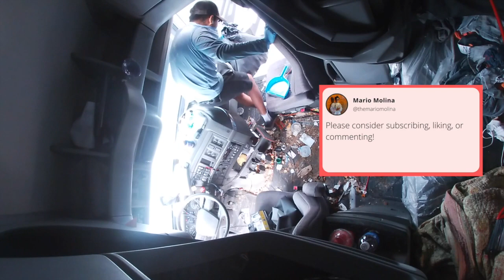Nasty Semi-Truck Interior | Complete Step by Step Process | Before & After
In today's detailing adventure, we complete a complete transformation of one of the nastiest, grossest semi trucks I've ever seen, but I consider myself truly blessed to be able to give it the detail of the century.

*NEW WEEKLY VIDEOS*

Any Support IS GREAT APPRECIATED!!!

SudzBox Partnership (Thanks to you guys  ♥️)
Highly Recommended For All My Detailers & Casuals
Revolution Tire Shine & Trim Dressing (8 Pack/1 Gallon):

**Some products may be affiliate links where we earn a small commission from anything you purchase without any extra cost to you if you decide to purchase anything using the links. Thank you for supporting our channel

 • Paradise – LiQWYD...